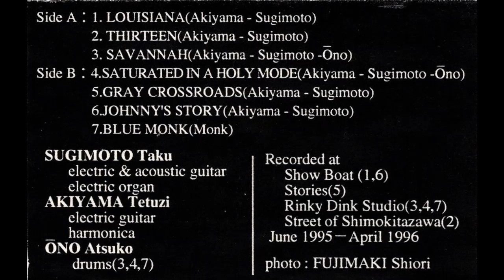AKIYAMA / SUGIMOTO / ONO - Saturated In A Holy Mode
TETUZI AKIYAMA / TAKU SUGIMOTO / ATSUKO ONO
Saturated In A Holy Mode
from
AKIYAMA / SUGIMOTO - The Logic Of Exception (Slub Music)1995
(C46)